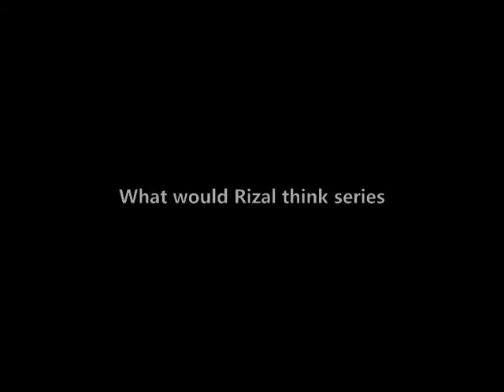What would Rizal think? Episode 8 "K-12 Education" Group 1